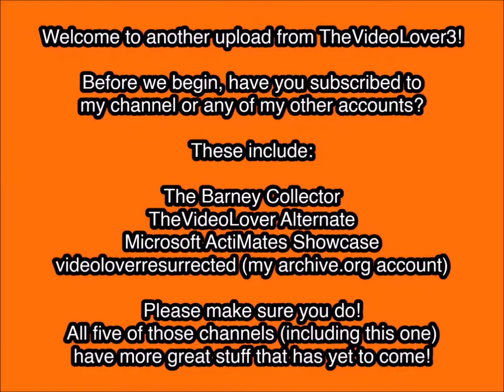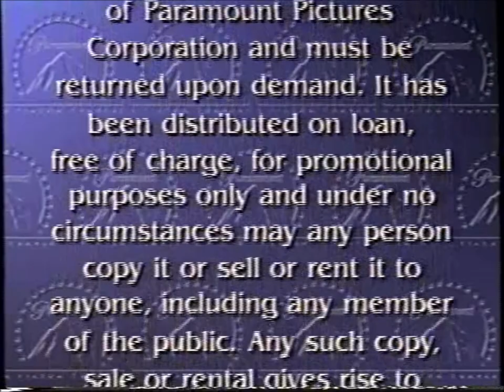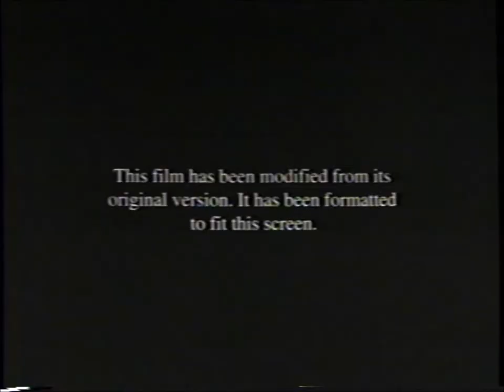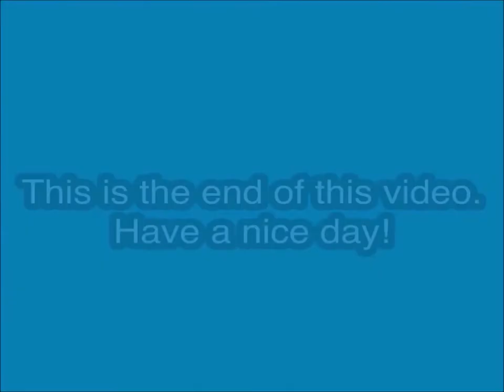Opening to Snow Day Demo VHS (2000)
Tape distributor: Paramount Home Entertainment
Official release date: October 3, 2000
Tape print dates: June 26, 2000 and June 27, 2000
Also printed in the 27th Week of 2000 (Between July 2, 2000 and July 8, 2000)

Contents:

1. Snow Day trailer
2. Feature Presentation
3. Demo Warning screen
4. Format screen
5. Paramount Pictures logo
6. Nickelodeon Movies logo
7. Start of the film